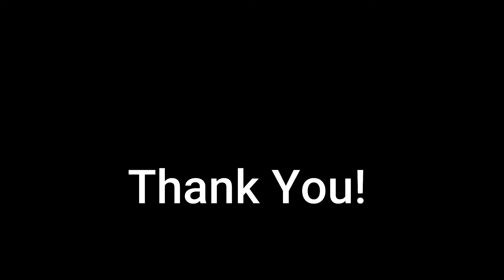KAVILINAYIL KUMKUMAMO | കവിളിണയിൽ കുങ്കുമമോ | JOJU MATHEW | COVER